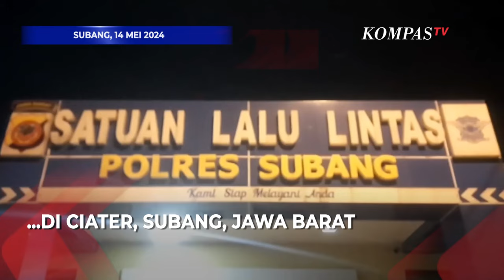Sopir Bus Maut Subang Jadi Tersangka, Polisi Beberkan Fakta Barunya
KOMPAS.TV - Sopir Bus Kecelakaan Ciater Jadi Tersangka, Gagal Lakukan Pengereman

Kecelakaan tragis yang melibatkan bus rombongan pelajar di Ciater, Subang, Jawa Barat, telah memasuki babak baru dengan penetapan sopir bus sebagai tersangka. Penyelidikan yang dilakukan oleh kepolisian menunjukkan bahwa sopir tersebut gagal melakukan pengereman yang efektif, sebagaimana ditunjukkan oleh tidak adanya jejak rem di lokasi kecelakaan. Video ini akan memberikan analisis mendalam tentang kronologi kejadian, termasuk wawancara eksklusif dengan pihak kepolisian dan analisis dari ahli keselamatan transportasi.

Selain itu, penyelidikan juga mencatat kemungkinan adanya pelanggaran terkait uji KIR kendaraan, yang bisa mengarah pada penentuan tersangka lain dalam kasus ini.

Kompas TV
Independen | Terpercaya

Berita Terbaru Pontianak
Kompas TV Kalimantan Barat
Pontianak Update
Kasus Terkini Pontianak
Event Pontianak
Politik Kalimantan Barat
Ekonomi Pontianak
Kesehatan Masyarakat Pontianak
Pendidikan di Pontianak
Kuliner Kalimantan Barat
Wisata pontianak
IKN
ExploreKalbar
Wisata kalimantan
DPRRI
KPU
BAWASLU
DKPPRI
Pemilu2024
PolitikIndonesia
Guspardigaus
Berita terkini Indonesia
Jadwal puasa Ramadhan
Renungan Muslim harian
Update politik Indonesia
Ekonomi Indonesia terbaru
Tips menjalani puasa
Resep menu buka puasa
Ramadhan 2024
Jadwal lebaran 2024
Berita investasi terkini
Ceramah Ramadhan
Berita viral Indonesia
Kasus penculikan
Kasus pemerkosaan
Kasus tabrak lari
Presiden Indonesia
Jokowi
Agus Harimurti Yudhoyono
Persiapan lebaran
Menu buka puasa
Resep takjil
Adab dan sunnah puasa
Kajian Ramadhan terbaru
Kasus korupsi
Menteri Indonesia
Prabowo Subianto
Berita hari ini Indonesia
Ekonomi Indonesia update
Indonesia maju
Kasus politik
Berita olahraga
Berita politik
Berita hiburan
Berita hukum
Hasil Pemilu
Feri Amsari
Partai Pilitik
Kritik Sistem Pemilu,
Partai Politik Indonesia,
Demokrasi di Indonesia,
Reformasi Pemilu
Kader Partai
Anak Prabowo
Ajudan Prabowo
Mayor teddy
TNI
POLRI
Anis baswedan
Mahfud MD
Prajurit gugur
Hasil PEMILU 2024
Sidang Sengketa PEMILU
Arus Mudik